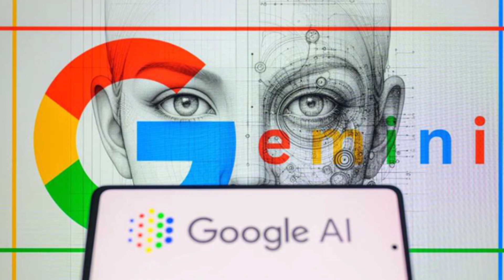(GOOGLE GEMINI) IS REFUSING THE LIKENESS OF WH*TE IMAGES